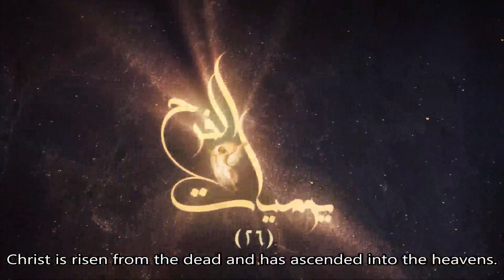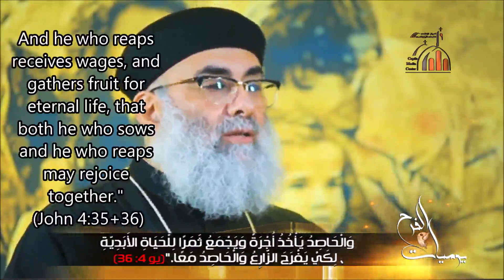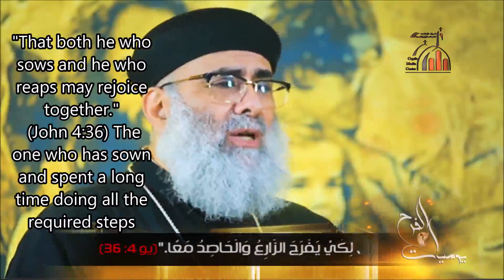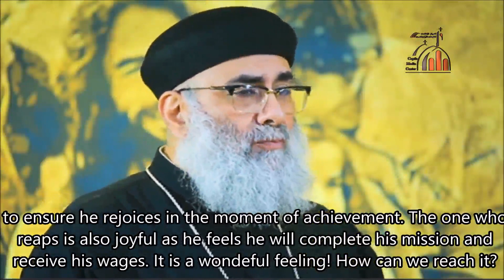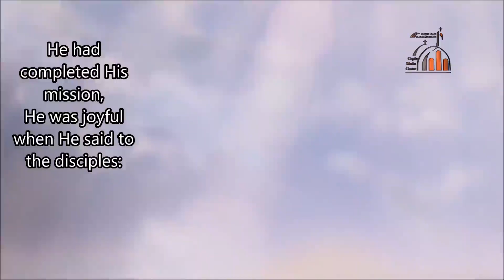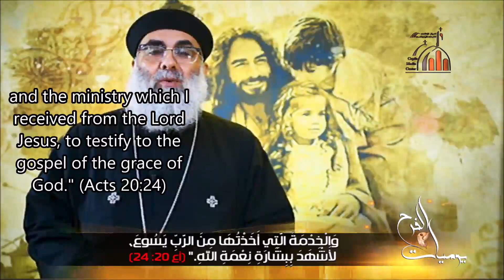Diaries of Joy 26